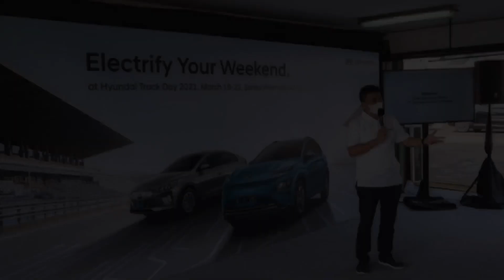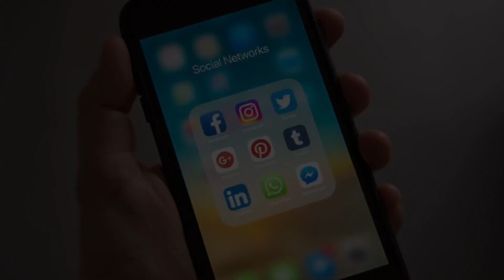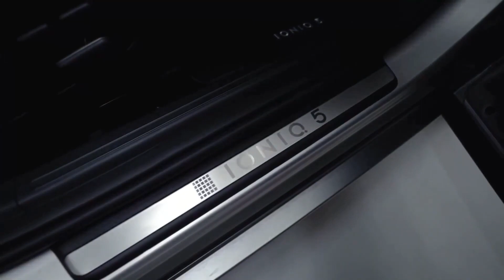Bocor Harga IONIQ 5 Indonesia‼️ Coba Membandingkan Dengan Harga Malaysia! Murah Mana?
Sudah lebih dari 10 hari Hyundai IONIQ 5 dipamerkan di Indonesia International Motor Show (IIMS) 2022 di JI Expo, Kemayoran, Jakarta Pusat
perlu di kitahui masyarakat sangat antusias dengan sosok Hyundai IONIQ 5 ini
bahkan di both Hyundai & juga unit test drive IONIQ 5 terlihat sangat ramai pengunjung
sayangnya harga IONIQ 5 ini masih belum diumumkan secara resmi